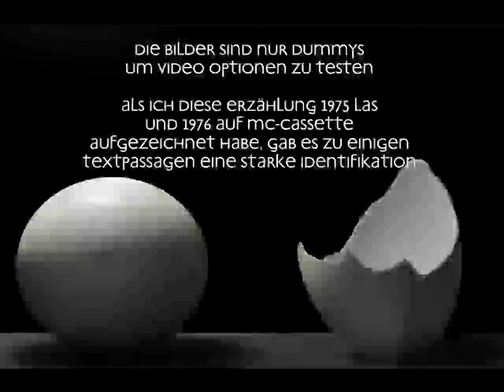ein maler namens albert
erzählung von HERMANN HESSE, sprachaufnahme 1976, digitalisiert 2019, audio als video bearbeitet 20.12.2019